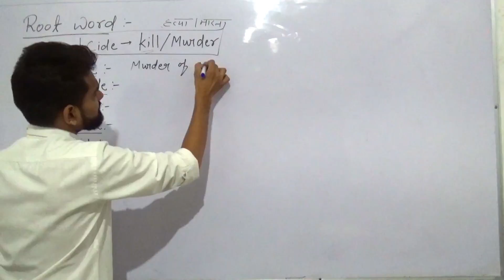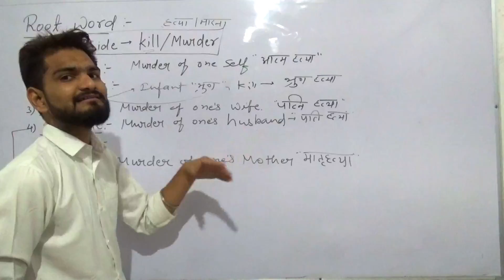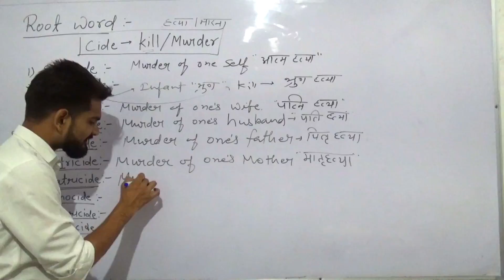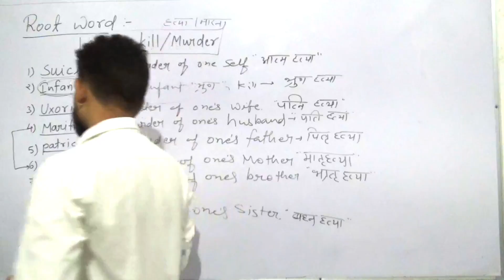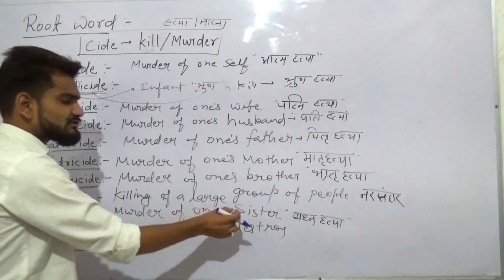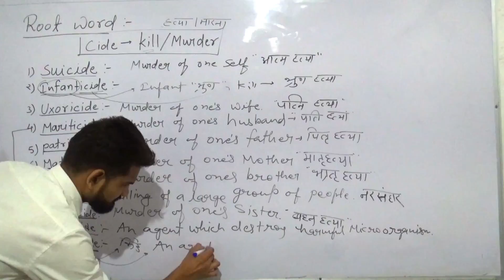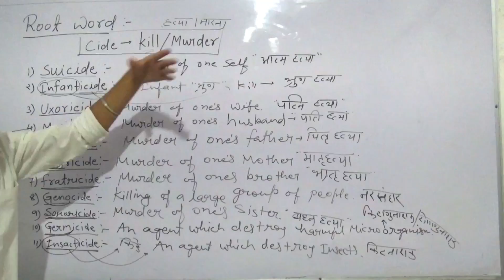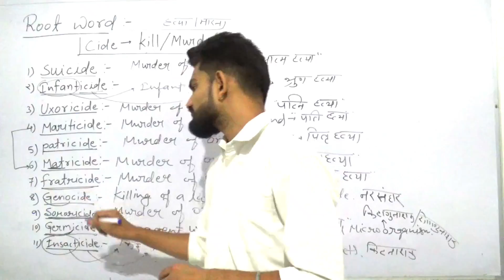English vocabulary and one word by Root word{ 2 }|| SSC CHSL, CGL, CPO, BANK